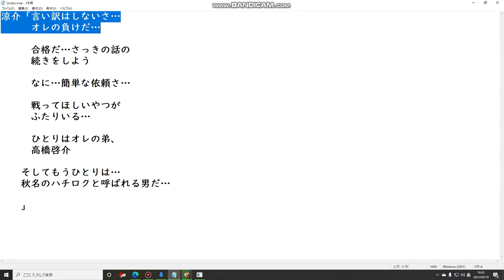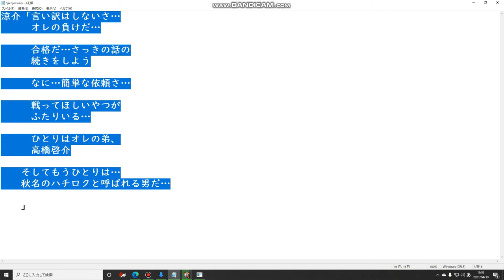頭文字D THE ARCADE Chapter 6 第3話 「涼介からの依頼」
あの高橋涼介と2回目のレースです。
先行できっちりリードして勝つ作戦しかありません。
前で引っ張るというよりは前で操る感じで、どんなにコース慣れしてても関係なく、抜けないリズムってのはあります。狭い峠ならなおのこと。
まあうまくいけばという感じですが